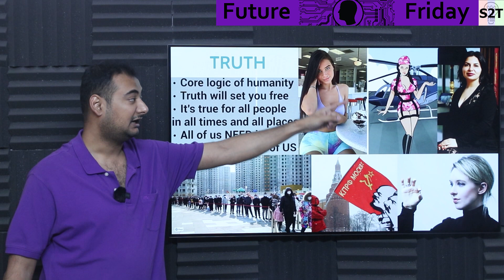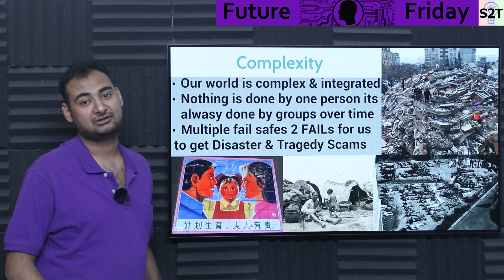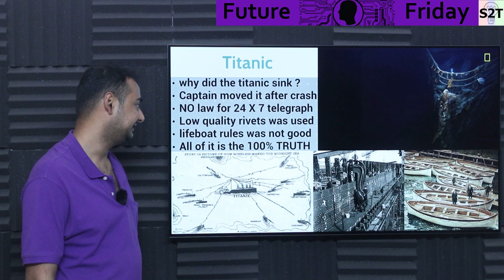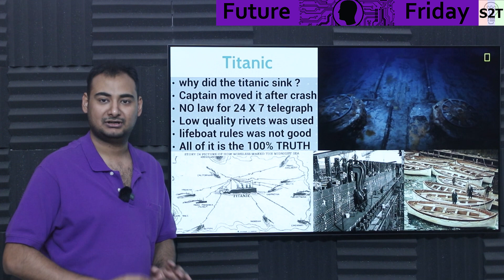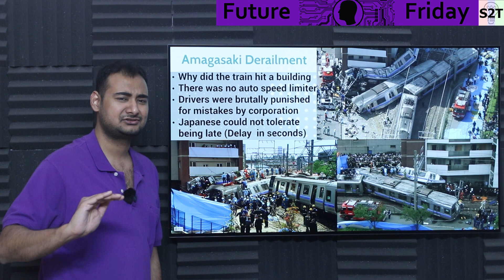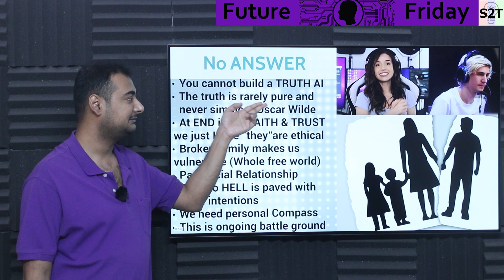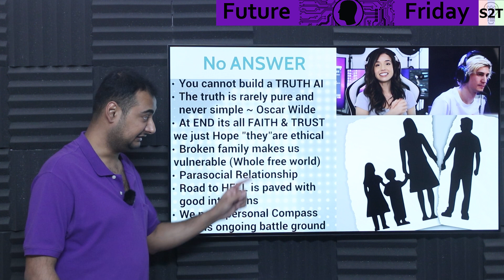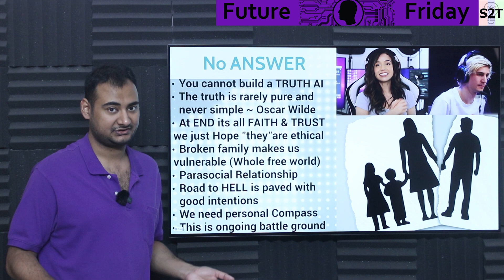Mess of Multiple Truth Explained {Future Friday Ep219}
Instagram             hellyork

Intro
TRUTH
Complexity
Titanic
Amagasaki Derailment
No ANSWER